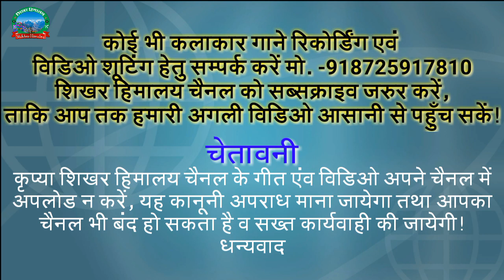BIMALU || बिमलु || Hits New Kumauni Song || 2018 || By- Kundan Singh Koranga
song - Bimalu
Album - Rajuli
Singer - kundan singh koranga
Music - Ranjeet singh
Ridam- subhash pandy
Recordist- aswhjeet singh
Director / Producer - kharak singh mehta
A. Director - Harish nainwal
Management - Vinod gariya
Additor - J s koranga
Marketing - balvant bisht & Ganga singh koranga

shear